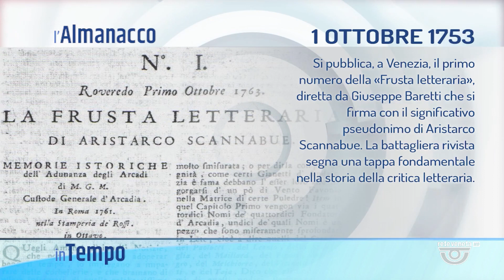IN TEMPO | 01/10/2023